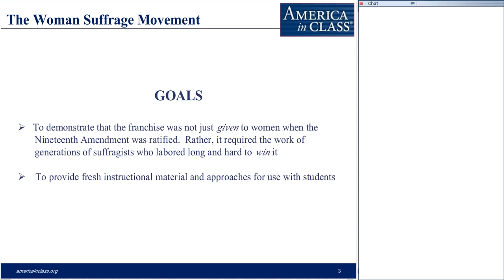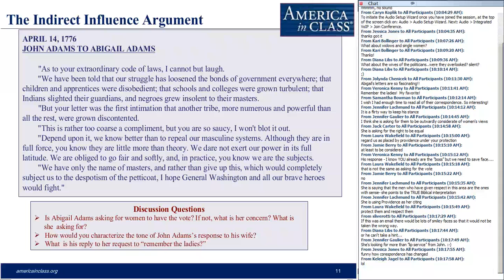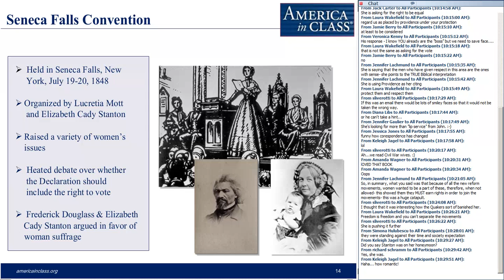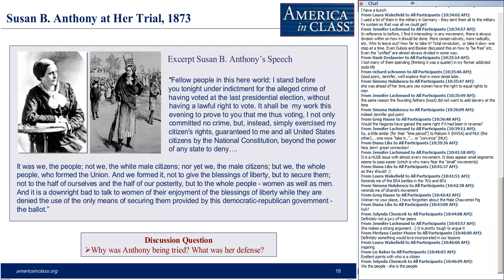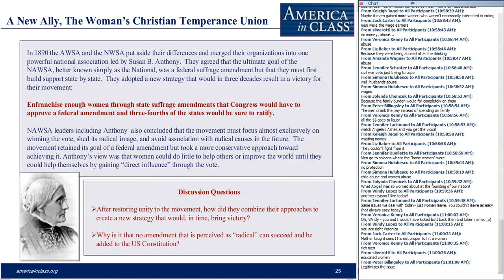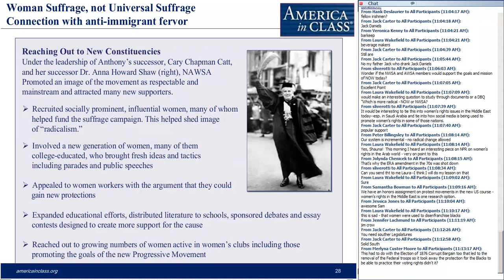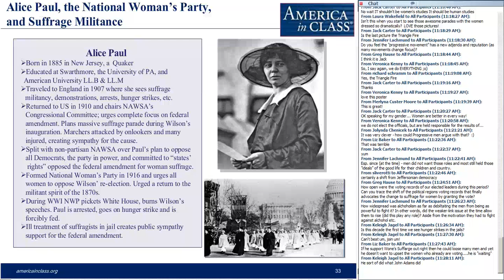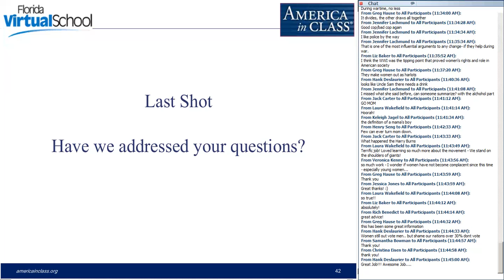The Woman Suffrage Movement in the United States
This seminar explores strategies suffragists adopted and arguments they made to obtain the vote for American women as political and cultural currents shifted throughout the nineteenth and early twentieth centuries. How did the Second Great Awakening affect the suffrage movement? How did women's battle for the vote relate to other reform movements like abolition, temperance, and Progressivism? How did the movement balance the efforts of moderates and radicals? And how did it accommodate itself to debates on race and immigration?

Webinar Leader: Spruill, Marjorie J. (Professor Emerita, University of South Carolina)